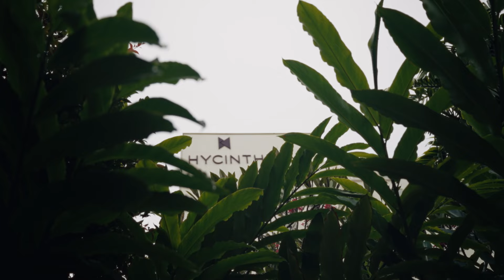Stunning Wedding Reception at Confluence, Hycinth Hotel | Karan & Meera's Grand Celebration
Experience the vibrant wedding reception of Karan & Meera held at the iconic Confluence at Hycinth Hotel. This visually stunning dome-shaped venue, bathed in natural light, set the stage for a night filled with dance, joy, and unforgettable moments. The blend of intimate ambiance and grand design made this celebration a true spectacle. Join us as we capture the lively spirit and elegant details of this remarkable event.